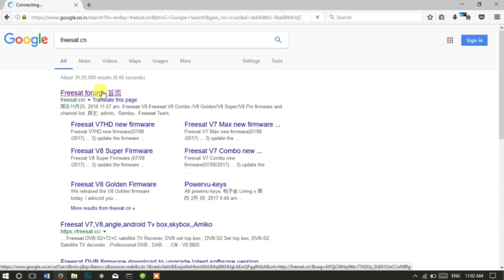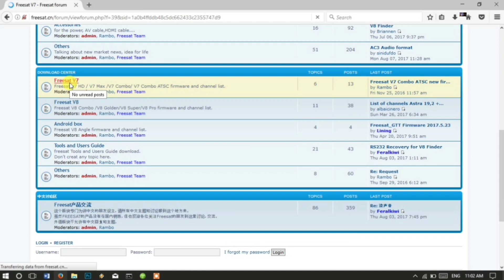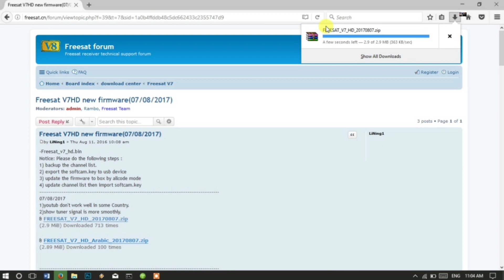Freesat V7 HD & V7 Max Latest Firmware Update 2017/7/8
Download Links
Freesat_v7_hd.bin
Notice: Please do the following steps :
1) backup the channel list.
2) export the softcam.key to usb device
3) update the firmware to box by allcode mode
4) update channel list then import softcam.key
07/08/2017
1)youtub don't work well in some Country.
2)show tuner signal is more smoothly.

Freesat_v7max.bin
1) backup the channel list(user db + system data).
2) export the softcam.key to usb device
3) update the firmware to box by allcode mode
4) update channel list then import softcam.key
07/08/2017
1)youtub don't work well in some Country.
2)show tuner signal is more smoothly.

My Gear
Photron stedy tripod Good Quality ₹800/900
8 x12 FT GREEN screen background for Croma key
Smiledrive Universal Mobile Holder Tripod Attachment
Ultra USB 3.0 Flash Drive 16/32gb Upto 100mbps
Tie Clip Collar mic Lapel for CANON EOS DSLR 600D 6D 7D 650D 700D 60D 5D - 3.5mm

Some Dish related accessories

LED Smart TV HD  32 inch
USB WiFi form Amazon ₹299
Universal LNB
DiSEqC switch 4X1
Digital Satellites finder metar FTA
Analog Satellite finder
DTH cable female jointer